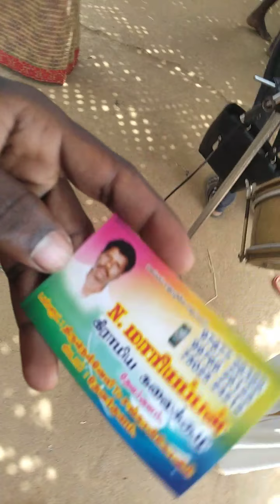8754307500 பசுபதி பாண்டியன் பாடல் மாரியப்பன் ஒப்பாரி கலைகுழு தேவர்குளம்(ஊர்) நெல்லை மாவட்டம்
மாரியப்பன் நயினார்
ஒப்பாரி மேளம்
தேவர்குளம்(ஊர்)
நெல்லை மாவட்டம்

பசுபதி பாண்டியன் பாடல்

Head set🎧 use pannavum

Mariappan Nainar
Oppari kalai kulu
Devarkulam (village)
Nellai (DT)

PASUPATHY PANDIAN SONG